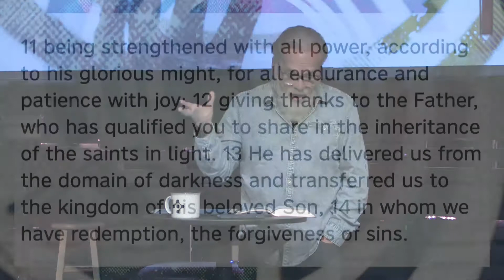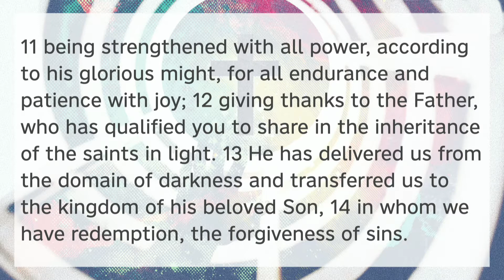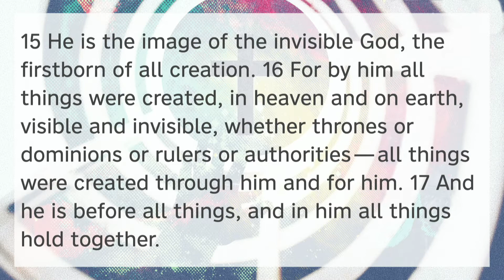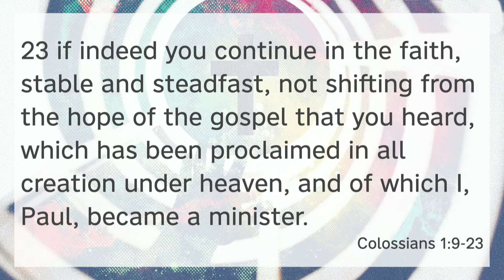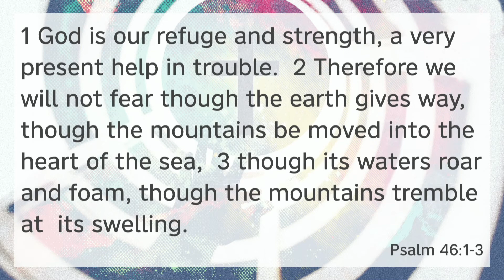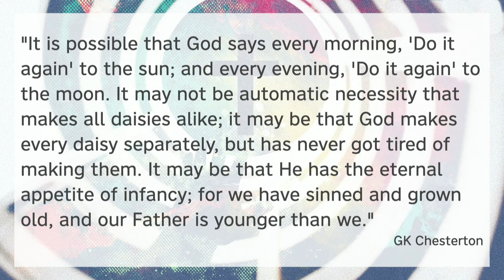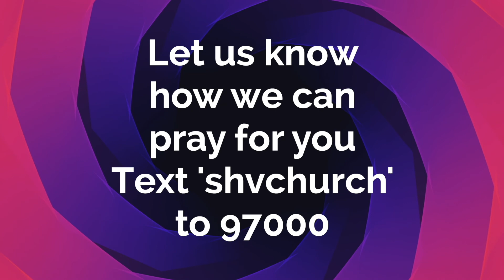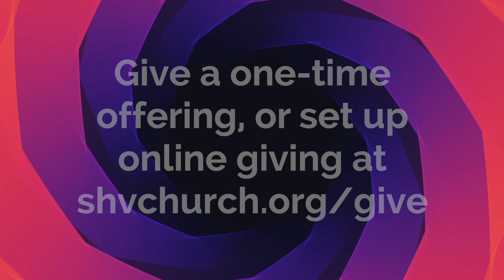In Him All Things Hold Together | Greg Thompson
Greg Thompson shares a message of hope that Jesus is holding all things together!